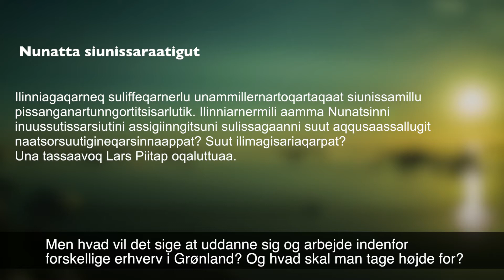Nunatta siunissaraatigut / Vi er Grønlands fremtid - Lars Peter (Kok)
Nunatta siunissaraatigut

Ilinniagaqarneq suliffeqarnerlu unammillernartoqartaqaat siunissamillu pissanganartunngortitsisarlutik. Ilinniarnermili aamma Nunatsinni inuussutissarsiutini assigiinngitsuni sulissagaanni suut aqqusaassallugit naatsorsuutigineqarsinnaappat? Suut ilimagisariaqarpat? Una tassaavoq Lars Piitap oqaluttuaa.

Vi er Grønlands Fremtid

Uddannelse og arbejde kan både være forbundet med store udfordringer og spændende fremtidsudsigter. Men hvad vil det sige at uddanne sig og arbejde indenfor forskellige erhverv i Grønland? Og hvad skal man tage højde for? Dette er Lars Peters historie.